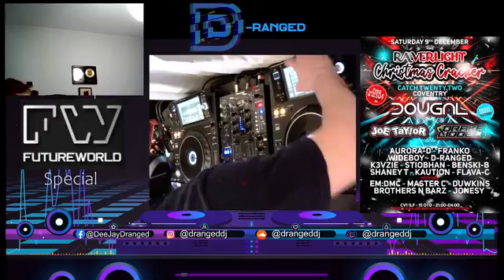D-Ranged Raverlight Resident Stream 15/11/2023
A diverse music genre multi platform streaming page fulfilling your musical needs